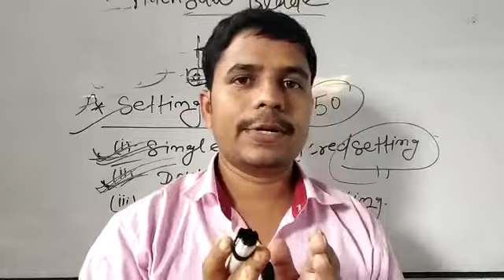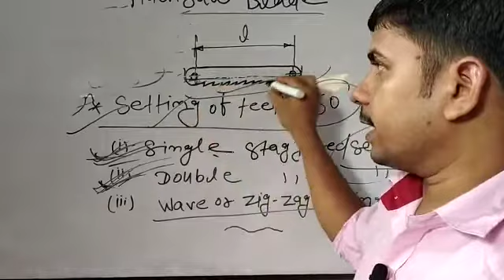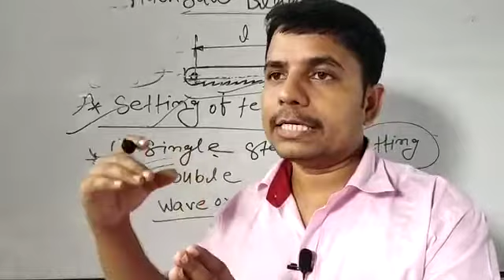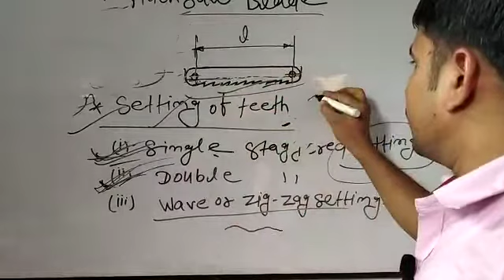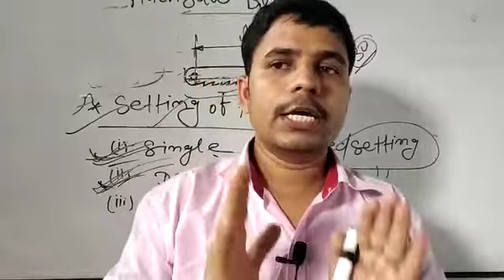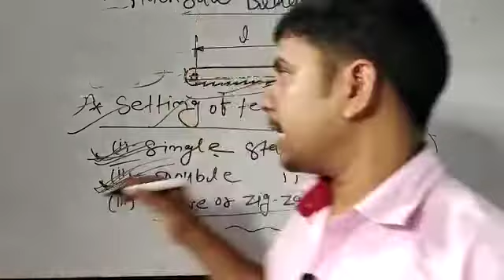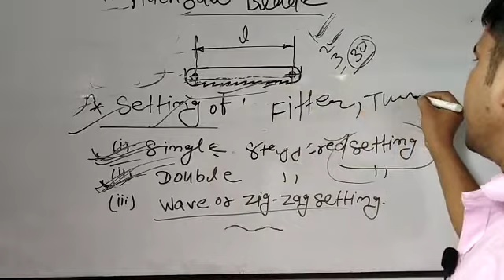Cits exam preparation | group discussion Fitter Turner machinist के लिए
Cits entrance exam preparation के लिए group discussion start हो रहा है by Rajan iti
Trade - Fitter, Turner ,machinist वाले जरूर ज्वाइन करें